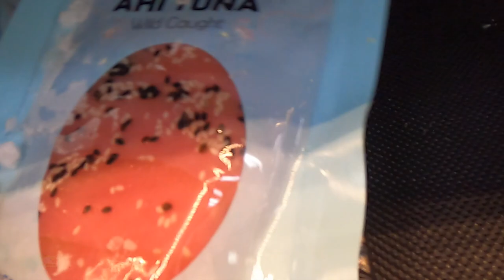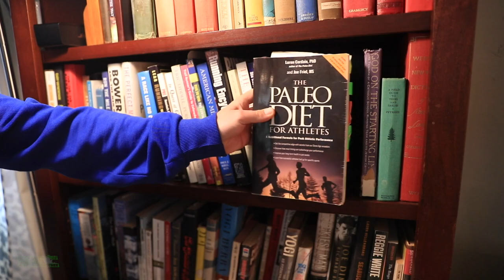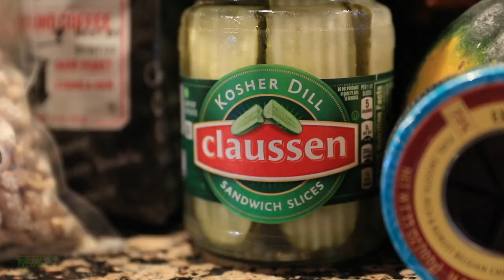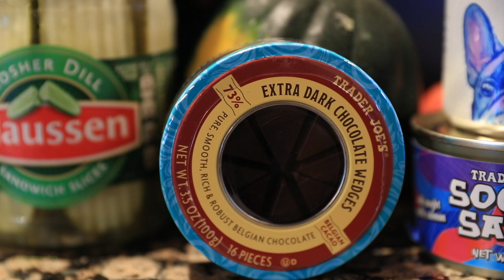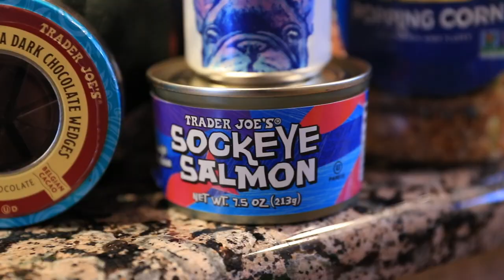What I Eat while Running 140 Miles per Week (and drink)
🔹 Top 3 Vlogs over the past 30 days based on viewer interest:
1. NIKE INVINCIBLE RUN FLYKNIT FULL REVIEW
2. NIKE NEXT% 2 FIRST THOUGHTS
3. ADIDAS ULTRABOOST 21 FULL REVIEW

🔹 EMOJI LIST:
:love:
:goo:
:question:
:qod:
:butter:
:win:
:run:
:injury:
:tea:
:beard:

🔹 Next Races:
- April 10: Run for Music 10k - Naples, FL
- April 25: Glass City Half Marathon - Toledo, OH
- June 6: Zegama-Aizkorri Marathon - Basque Country N. Spain
- Aug 22: Pikes Peak Marathon - Colo Springs, CO USA

• Mailing Address:
USA

Seek Beauty
Work Hard &